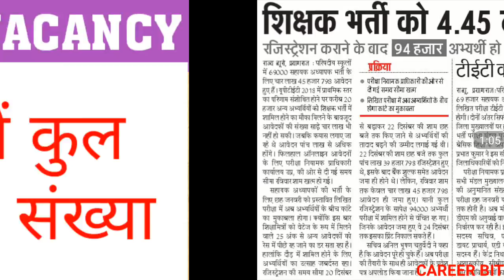TOTAL FORMS IN 69000 PRT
Friends in this video i have informed about total applications in 69000 prt vacancies in up. Thanks